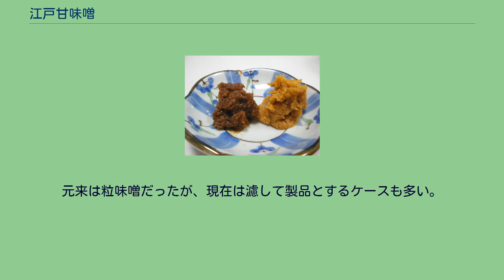江戸甘味噌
左が江戸甘味噌（右は信州味噌） 江戸甘味噌（えどあまみそ）は、江戸とその周辺（東京都など）で江戸時代から生産・食用されてきた味噌の一種である。
米麹と大豆などを原料とし、光沢ある赤褐色または茶褐色。
塩分が少なく、米麹由来の甘みが強いのが特徴である。
なお、かつては「紅赤」と呼ばれる濃い赤褐色だったが、近年は黄褐色などが好まれるため淡色化している。
味噌としては比較的軟らかく、粘度の高いものが良質とされる。
良品は大豆由来の甘い芳香を有し、米麹による甘味がある。
天正18年（1590年）に徳川家康が江戸に入って町造りを始めると、その発展とともに仙台味噌、津軽味噌、三州味噌、白味噌など様々な味噌が全国から伝わり、販売されるようになった。
その中で、麹からの香味を主体とした関西の白味噌とは異なる、大豆由来の香味と独特の光沢や風味を有する江戸甘味噌が改良によって生まれ、江戸っ子の人気を博すようになった。
大豆も使うものの、米を信州味噌に比べて約3倍も原料として用いる贅沢品である。
地元の江戸で作られることによる鮮度の良さも好まれ、味噌田楽やどじょう汁（柳川鍋）など江戸料理にも広く使われた。
熟成期間は9～14日程度と短い反面、塩分が少ないことから夏期には10日間程度しか保存できず、製造はもっぱら江戸市中の味噌蔵で行なわれていた。
江戸時代の最盛期には、江戸市中の味噌需要の60%以上を占めていた。
明治以降も東京で江戸甘味噌の人気は続き、仙台味噌が最盛を迎えた第二次世界大戦前でも東京の味噌需要の半分を占めていた。
しかし、第二次世界大戦の戦時統制で大量に米麹を用いる醸造が禁止されたため、製造が一時途絶えた。
その約10年の空白期間に加えて食生活や消費者の嗜好の変化があり、1951年の生産再開後は大きく落ち込んだままとなっている。
2003年には東京都の地域特産品に認定された。
2019年時点、東京都内では、あぶまた味噌（中野区本町）、日出味噌醸造元（港区海岸）、ちくま味噌（江東区福住）、東京都外では日本味噌株式会社（神奈川県横浜市）が江戸甘味噌を製造している。
独特の味わいを評価して江戸甘味噌を使い続ける飲食店もある。
米、大豆、塩と水を原料とし、場合によっては甘味と照りを強くするため水飴も用いる。
原料の配合比率は、一例として以下のようになる。
米には軟質の水稲粳米を用いるが、他の甘味噌と同様に原料米の品質が味噌の品質に大きく影響する。
大豆は黄白色で光沢のある中粒が製品の外見の点から最適とされ、塩は国産塩が用いられる。
また、水は味噌一般と同様に鉄分の少ない水が適している。
米の精米歩合は一般の味噌よりやや高く、洗浄・浸漬・水切を経て蒸し、冷却して種麹を加えて米麹を作る。
糖化作用が活発なアミラーゼの強い種麹を用いることで、味噌に甘味と芳香が得られる。
また、製品を艶やかな赤褐色にするために大豆の浸漬処理時間は一般の味噌より短くされ、夏季で3-4時間、冬季で6-8時間とされる。
この短い浸漬処理が、大豆の香味を生むことにもつながっている。
一方、大豆粒内の水分を均一にするため、水切り時間は夏季4時間、冬季8時間など長めに設定される。
大豆を加熱する際には留釜（とめがま）と呼ばれる3日間にわたる無圧蒸しが行われていたが、現在では江戸甘味噌のほとんどが加圧蒸熟によって醸造されている。
なお、加圧常熟であっても無圧の留釜の工程もあり、蒸熟は40時間ほどに渡って行われる。
仕込みでは米麹、蒸熟大豆、塩と水を均一に混合し、50℃前後で1-2週間温醸する。
この際、大豆の粒形が崩れると製品の外見が損なわれるが、混合が不十分だと酸敗する恐れがある。
元来は粒味噌だったが、現在は濾して製品とするケースも多い。